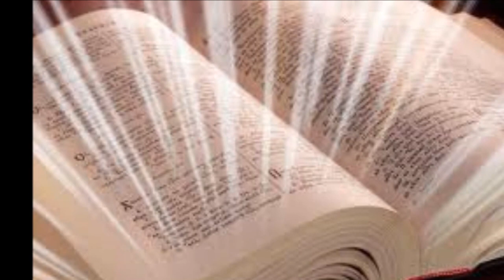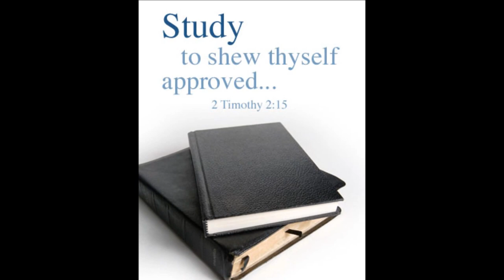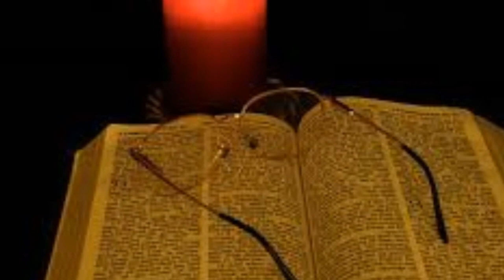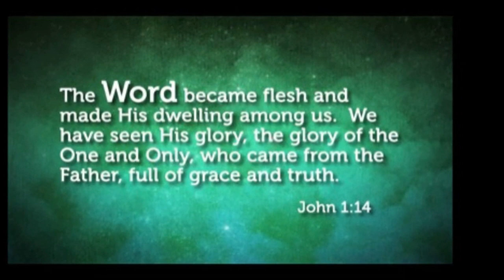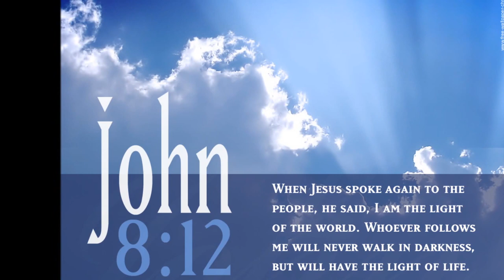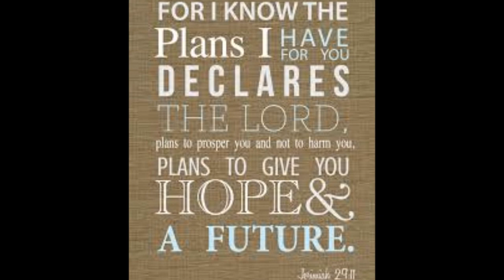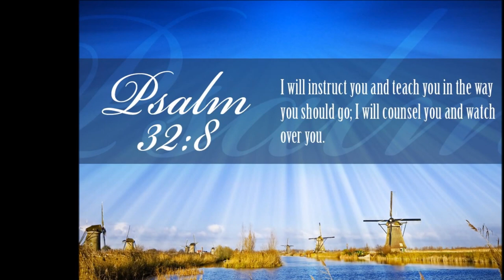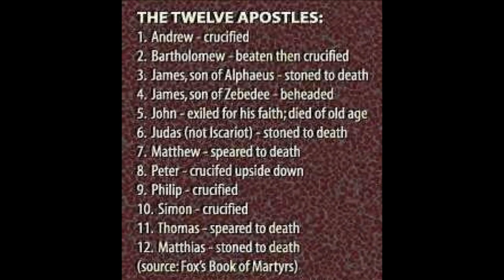Tamil Christian Message English Translation- Holy Bible Seminar Part 6 of 15 - Holy Bible - Word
Tamil Christian Message English Translation - Sound Doctrine Bro. R. Stanley -- Holy Bible Seminar Part 6 of 15 -- Holy Bible -- Word Study